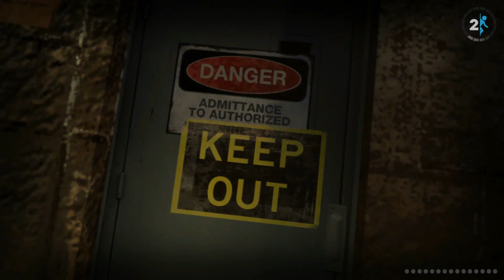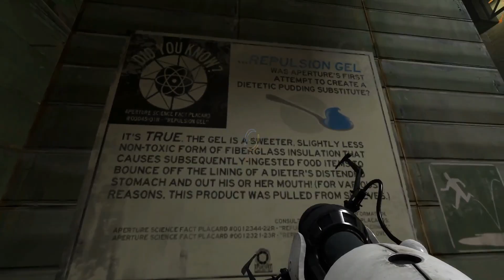★Portal 2 - Part 8★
We return to the dilapidated Aperture Science Enrichment Center, who knows how long after our previous ordeal, once again playing as determined, unyielding Chell. More puzzles, more lore, a good learning curve and some new faces, or rather voices, await us on our journey. But of course, there’s also our nemesis, because let’s be honest, the presence of GLaDOS is not a spoiler ;) Overall, the game is great, no questions asked. As always, sit back, relax and enjoy!

Portal 2 is a 2011 puzzle-platform video game developed by Valve for Windows, Mac OS X, Linux, PlayStation 3, and Xbox 360. The digital PC version is distributed online by Valve's Steam service, while all retail editions were distributed by Electronic Arts.